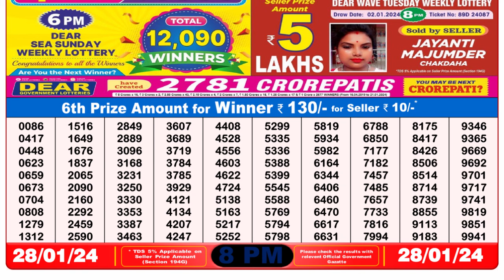🔴Dear Lottery Sambad Live 8pm today 28.01.24 Nagaland State Lottery Result